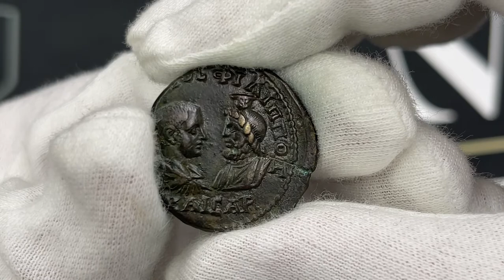Rzym Prowincjonalny, Mezja Inferior, Filip II, Brąz AE26 - RZADKI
Rzadki brąz prowincjonalny Filipa II.